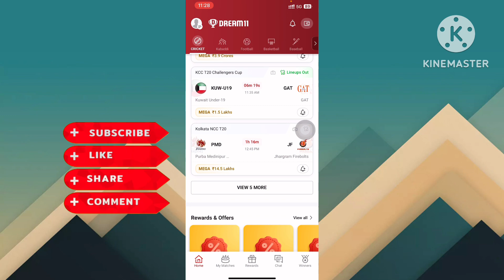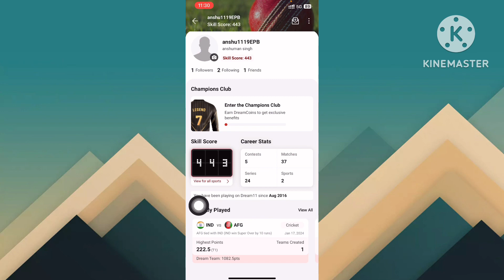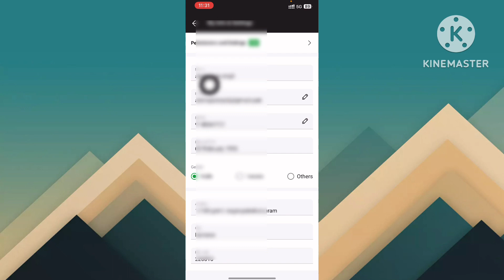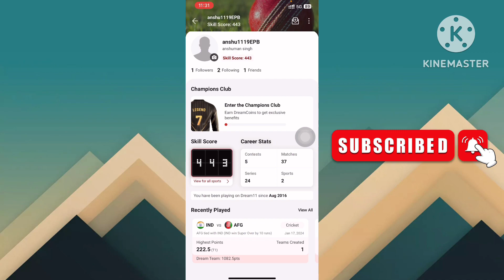Dream11 Profile Kaise Update Kare | Dream11 Update 2024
Topic covered:
Dream11 Profile Kaise Update Kare
Dream11 Profile Update
Dream11 Update 2024